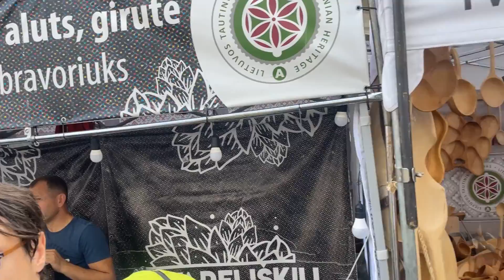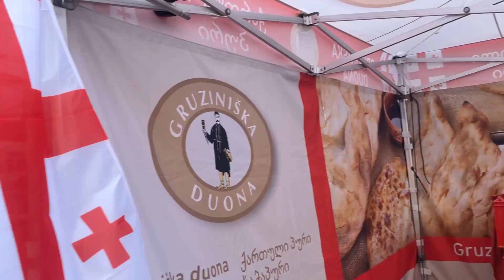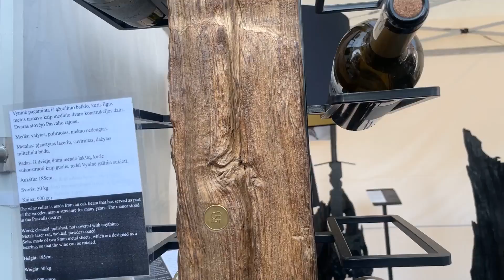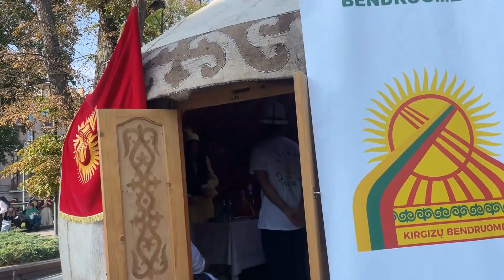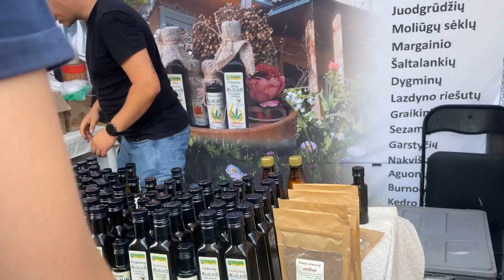2024 09 14 Tautų mugė Vilniuje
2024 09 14 Tautų mugė Vilniuje